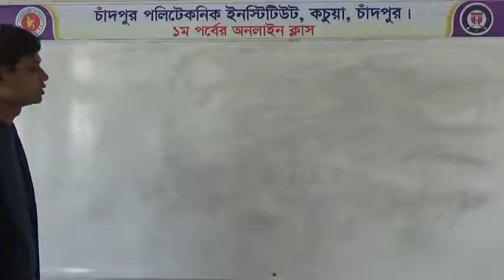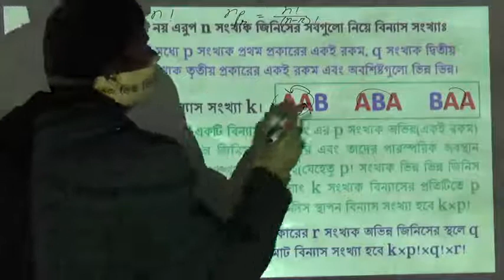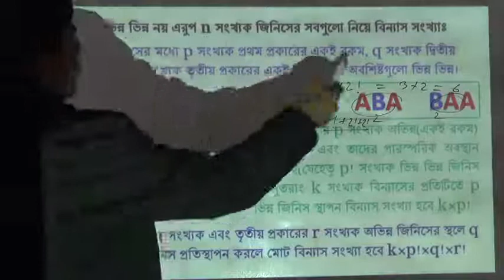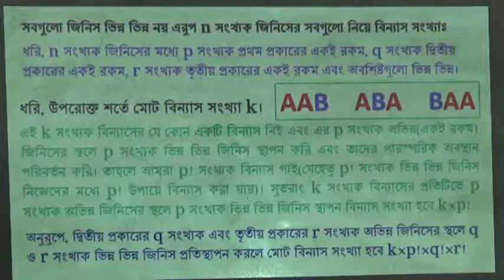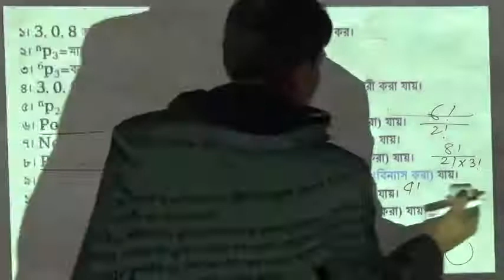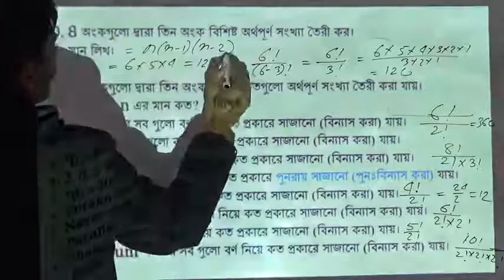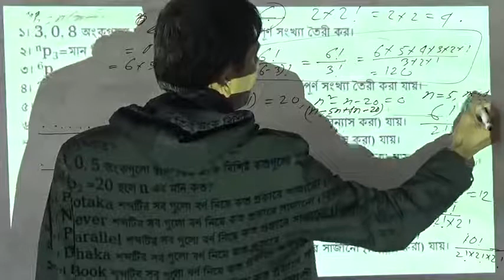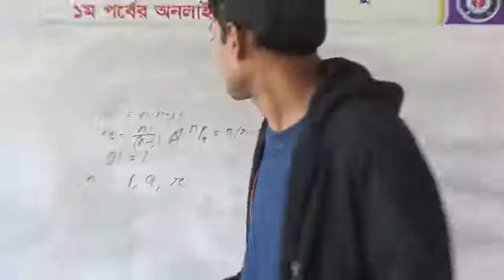Subject:Mathematics-01(65911)। Lecture-18।Teacher:Subrata Shaha।1st semester। Online Class 2020।CDPI